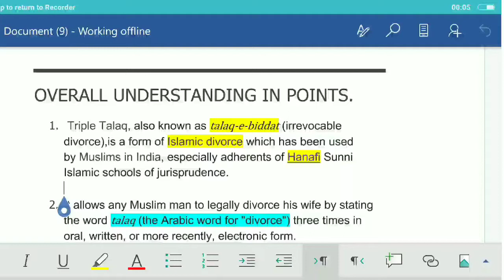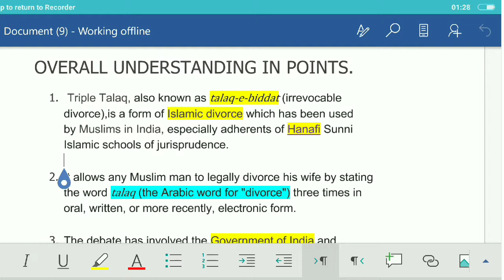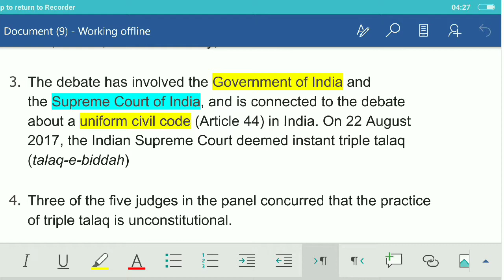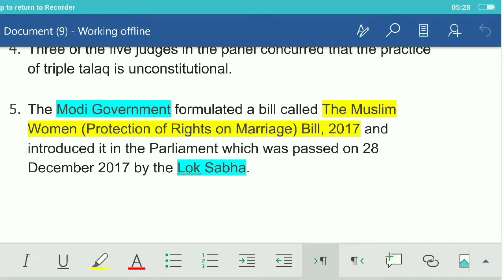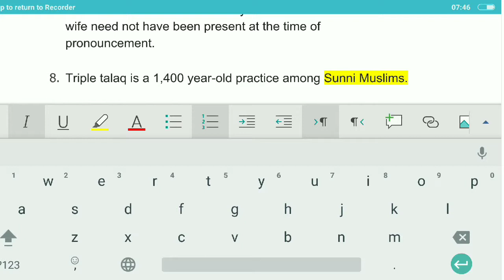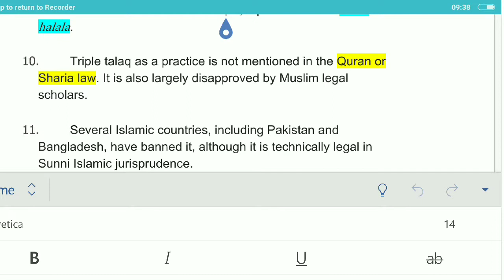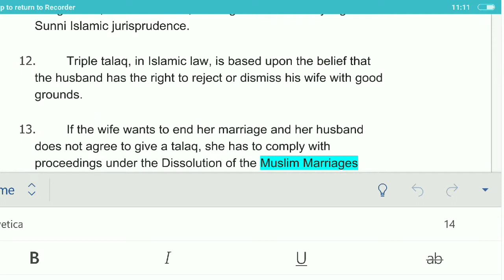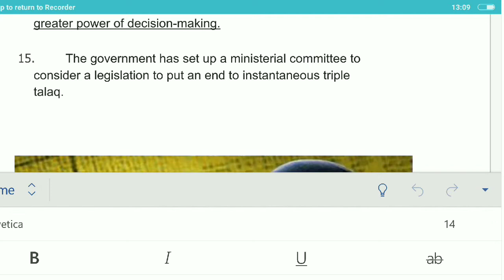TRIPLE TALAQ IN 15 POINTS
overall understanding // BASICS 💯